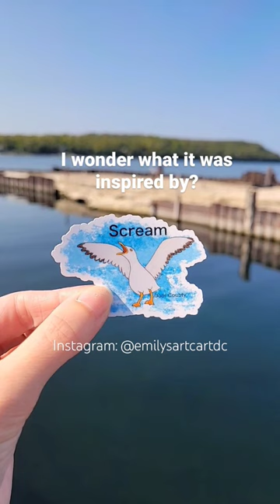Sticker shorts waitforit art diy 1klikes artist cottagecore shortsart glowup sticker